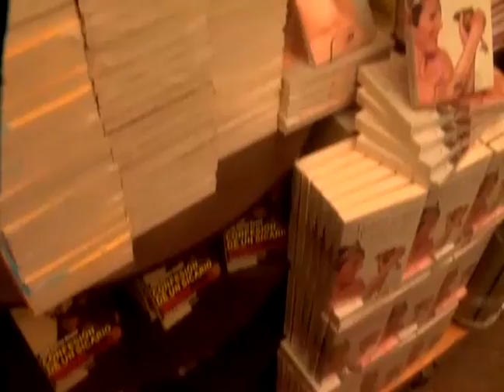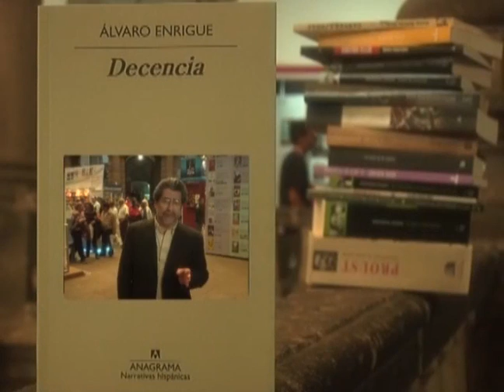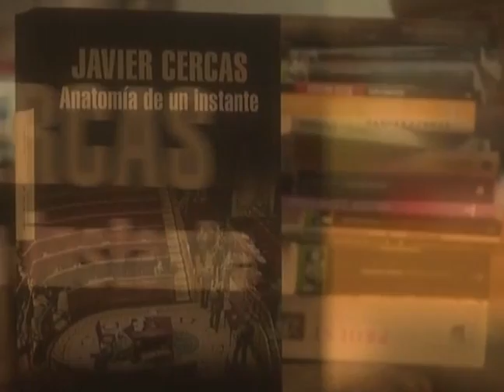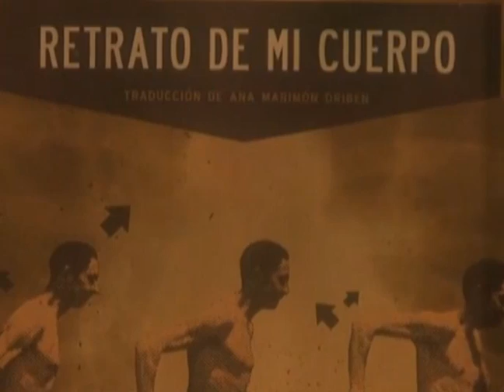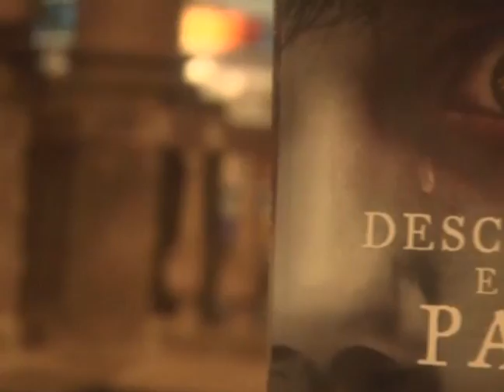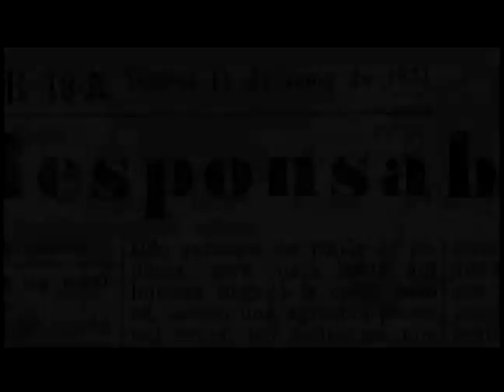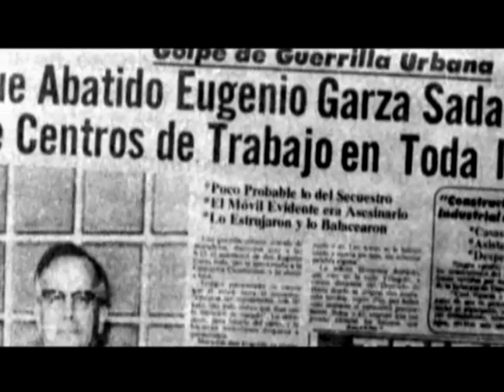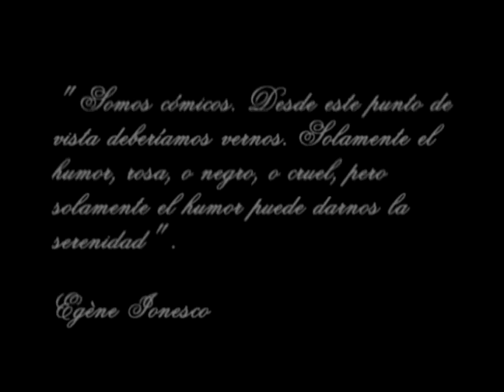La otra aventura. Programa 3. JAVIER CERCAS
La Otra Aventura. Sábados 16:45 hrs. Proyecto 40
Retransmisión: Miércoles, 11:15 PM
Programa transmitido el sábado 26 de febrero de 2011

Visitaremos el jardín de Javier Cercas a través de Anatomía de un instante. Se cumplen treinta años del intento del golpe de Estado del Coronel Tejero en España. El Congreso español hace públicas las actas secretas del día en que se remeció la democracia española. Viajaremos en el tiempo desde la Revolución Mexicana hasta los años setenta con Decencia, la novela del escritor mexicano Álvaro Enrigue.